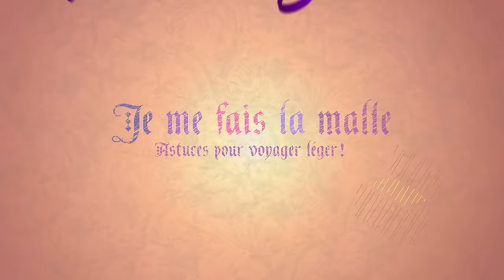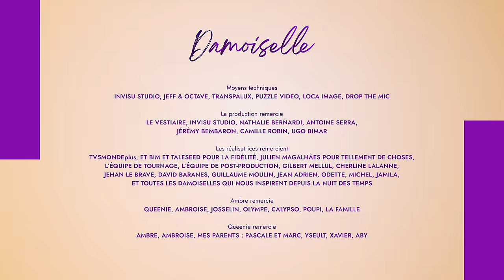Damoiselle ⬮ Tuto : mes astuces pour voyager léger 🧳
Comment voyager léger quand on n’a que 9 litières à dispo ?
Suivez le Tuto d’Isabeau et ses astuces pour faire sa malle… puis se faire la malle ! Ciao les nazes

⬇ Et retrouvez-nous partout ⬇
Plein de sketchs sur TikTok :

Rejoins la fine fleur de la commu et viens discuter avec nous sur Discord :

Crédits :

Damoiselle - Je me fais la malle
Isabeau : Ambre Larrazet
Florimond : Alex Ramires

Ecrit et réalisé par : Queenie Tassell et Ambre Larrazet
Sur une Idée Originale de :  Queenie Tassell
Scénario et dialogues : Queenie Tassell et Ambre Larrazet
Consultant Histoire : Julien Magalhaes
Musique Originale : Edouard Joguet
Produit par : Valérie Billaut, Stéphane Cadoch, Hugues Laigneau, Anne Cart, Ambroise Carminati et Andréa Vistoli
Producteur Exécutif : ET BIM
Directeur de Production : Matthieu Barbaray
1ere assistante Réalisation :  Camille Mallécot
Scripte : Violaine Grillas
Chef Opérateur des prises de vue : Fabien Lamadie
1ere assistante caméra Laurence Heintz
Chef Électricien : Léo Bréant
Électricien : Lucas Bion
Chef Décoratrice : Diane Coquard
1er assistant Déco :  Thomas Davoigneau
Son : Lucas Goix
Costumière : Chloé De Nombel
Chef Maquilleur : Gauthier Jospeh
Renfort maquilleuse :  Pauline Bordier
Régisseur Général : Mamadou Wadiou
Chefs de Plateau : Jérémy Bembaron et Antoine Serra
Photographe de Plateau : Juliette Guénon
Chef Monteur : Ludovic Petetin
Directeur Artistique : Nicholas Bochatay
Documentaliste :  Katia Martin
Truquiste : Diego Froment
Étalonneur : Fabien Lamadie
Mixage Lucas Goix
Stagiaire ET BIM :  Amaury Poulain

Prestataires et Moyens techniques :
Invisu Studio - Jeff et Octave - Transpalux - Puzzle Video - Loca Image - Drop The Mic

Remerciements :

La production remercie : Le Vestiaire, Invisu Studio, Nathalie Bernardi, Antoine Serra, Jérémy Bembaron, Camille Robin, Ugo Bimar

Les réalisatrices remercient : TV5 MONDE Plus pour la confiance, Et Bim et Taleseed pour l’accompagnement et le soutien, Julien Magalhaes pour tellement de choses, l’équipe de tournage pour son investissement, l’équipe post-production, Gilbert Mellul, Charline Lalanne, Jehan Le Brave, David Baranes, Guillaume Moulin, Jean Adrien, Odette, Michel, Jamila et toutes les Damoiselles qui nous inspirent depuis la nuit des temps.

Ambre remercie :  Ma damoiselle préférée : Queenie. Ambroise, Josselin, Olympe, Calypso, Poupi, la famille. Et celles et ceux qui me font confiance.

Queenie remercie : Ambre, Valérie, Ambroise, Julien ; vraiment vraiment fort.
Pour le soutien et le fun : ma famille, Xavier, Laurie, Pascaline, Yseult, Xavier, Aby, Sophie, Jeanne, Julia, les copains du 12 et les copains du 60.

Une production ET BIM.

Si t’es arrivé jusqu’ici dans la lecture, écris “gros sac” en commentaire.